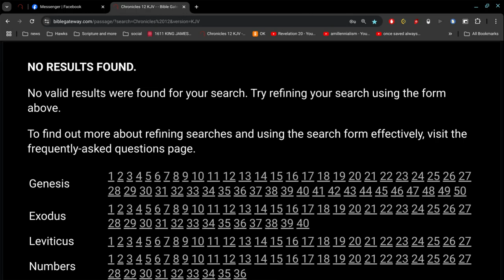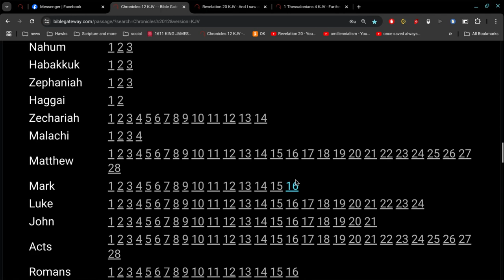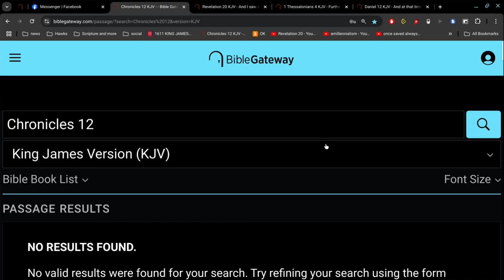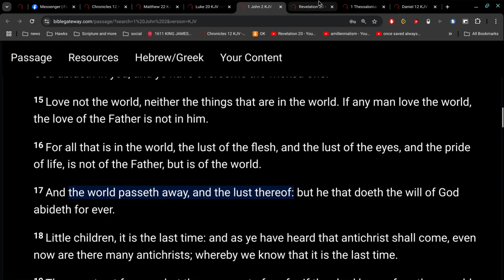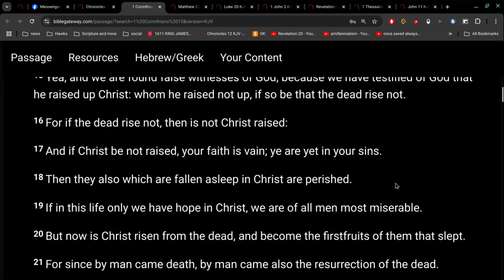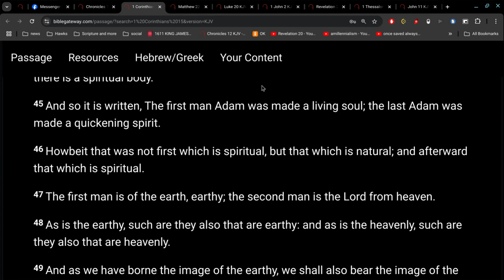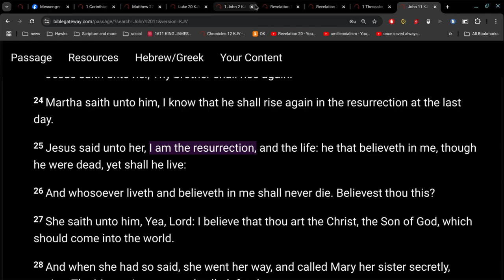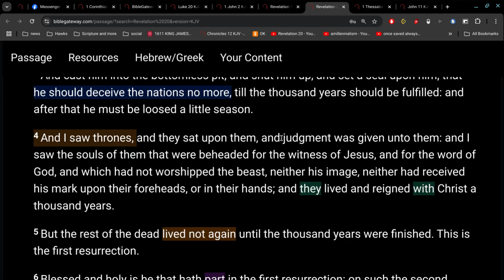There is No Partial Resurrection